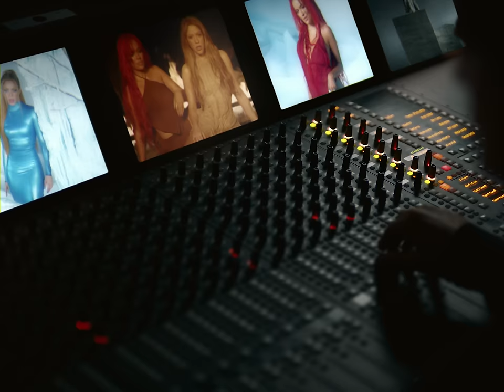KAROL G, Shakira - TQG (Official Video)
Barranquilla, Medallo